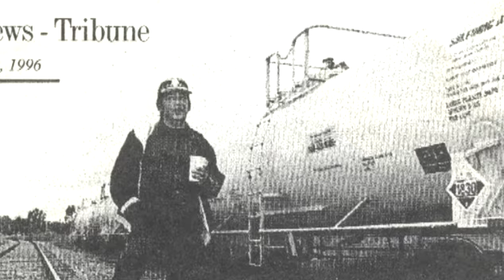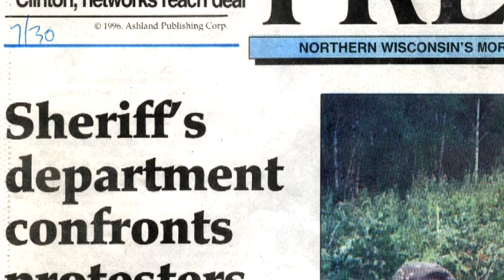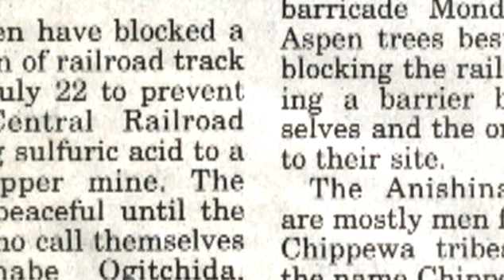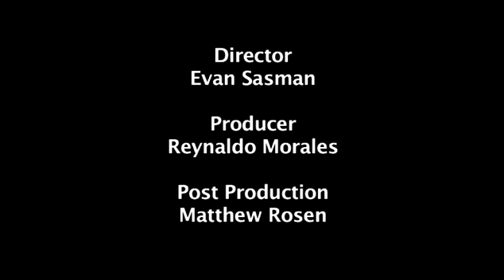The Good Way Trailer HD 6:44 min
Trailer about the 1996 Railroad blockade by the Ogichida Anishinaabe, environmental warriors from Ojibwe Nation - Bad River Band of Lake Superior, WI. Produced in 2010 by Evan Sasman and Reynaldo Morales.